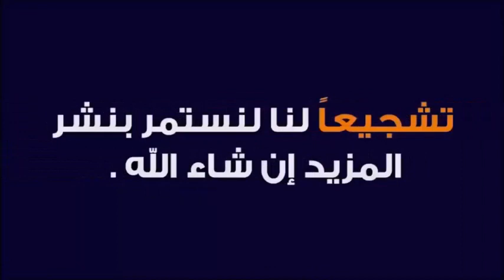تسجيلات مواضيع الاسبوع من 14/11 الى 18/11/2022 🕌 الدكتور طيب كريبان 👉 دين و دنيا